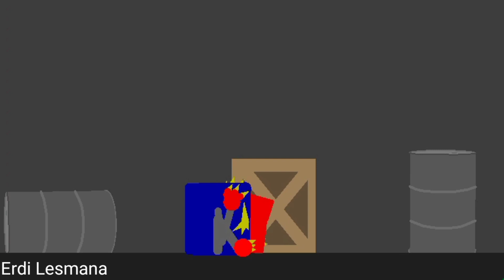Skibidi Toilet vs Boxy Boo (Project Playtime)